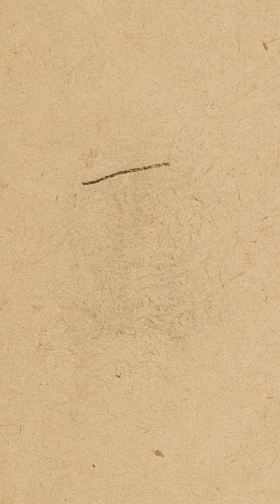SANYU, CHEF DE FILE DE L'ART MODERNE CHINOIS - Vente [33] le 2 juin 2022 à 14h30 chez AGUTTES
Provenant de collections distinctes, un bel ensemble peint par Sanyu (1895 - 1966), chef de file de l’art moderne chinois, sera proposé. Une belle sélection choisie d'œuvres sur papier, provenant de la célèbre Collection Michel Habart, pourra être appréciée tout au long des expositions, avant sa vente le 2 juin. Cette série d’œuvres sur papier illustre admirablement les années passées par l’artiste au sein de la célèbre académie de la Grande Chaumière à Paris.

Aguttes, first auction house in Europe on the market of 20th century Asian painters
The Asian Painters department lead by expert Charlotte Aguttes-Reynier has been working for the past ten years to bring back to light the little-known Asian artists of the 20th century. Aguttes has thus presented several dozen paintings by Lê Phổ, Mai Trung Thứ or Vu Cao Dam, and has regularly obtained new world records. These efforts have enabled the auction house to take the leading position in Europe in the market for Asian painters, to the satisfaction of buyers from around the world.
Among the signatures that are sought after by Asian collectors, and that Aguttes defends with passion, let us mention among others Lê Phổ, Nam Son, Alix Aymé, Le Thy, Vu Cao Dàm, Mai Trung Thứ, Inguimberty, Nguyen Phan Chánh, Nguyen Tien Chung, Tran Phuc Duyen, Le Thi Luu... Raden Saleh... And also Sanyu, Lin Fengmian, Pan Yuliang...but also all the artists coming from the schools of Fine Arts of these regions of Asia.
Sales are organized on a quarterly basis at carefully chosen dates, in connection with the market news on the most important international markets.